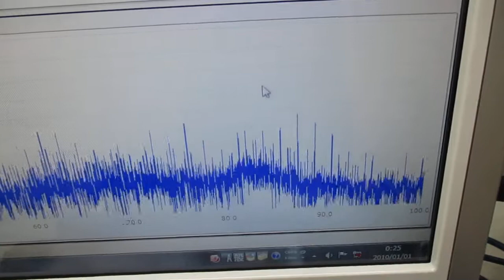超音波発振（スイープ発振・パルス発振）技術の基礎実験 ultrasonic-labo